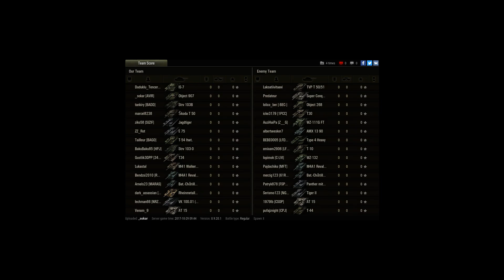Obj 907 3 MoE results in description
Player: _sokar [AVIR]